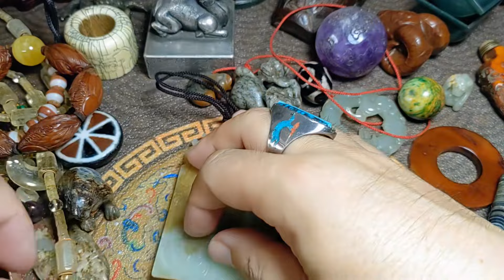古玩市场收点小东西，老板不喜欢的我喜欢，价格还不贵，捡个小漏